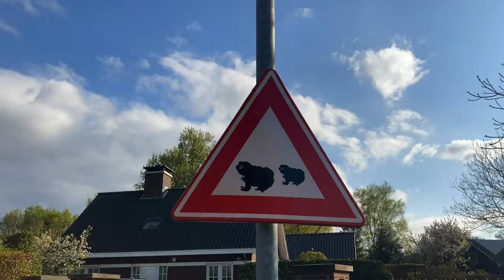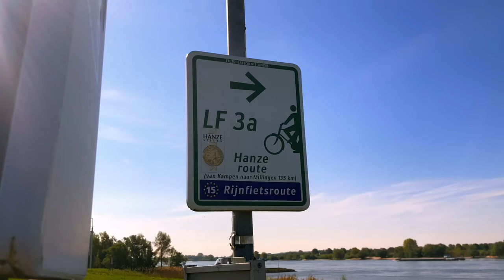I'm Cycling Around The World On a TALLBIKE // Tall Bike Tour [Ep.1]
On the 21st of January 2022, I left my home in England to cycle around the world... on a Tallbike.

Little did I know I'd still be cycling more than a year and a half later - and even adopt a stray puppy along the way... but that's for later.

This first video (albeit more than a year late) is about the beginning of the trip, and how the idea of this journey came about.

It explores life on a tallbike since I was 15 years old in 2018, including the whole process of preparing and leaving to begin this journey.

In this series there will be 10 episodes documenting the first 70 days on the tallbike until Bulgaria, with more videos to come once I have the time to edit them.

As I am writing this, I am in Armenia and crossing into Iran tomorrow, so rest assured there will be much more to watch over the coming year & beyond.

So without further ado, please enjoy the much-belated first episode of the 'Tall Bike Tour' series.

CHAPTERS:

00:00 Intro
00:30 Background & History
01:50 The Plan
02:19 Leaving Home
03:20 Boarding The Ferry
04:19 Entering The Netherlands
04:54 Amsterdam
05:33 Workaway
06:34 Beginning The Tour
07:41 Meeting Freakbikers
08:11 Utrecht
09:23 Day 3
10:29 Into Germany
10:48 Hosted in Germany
11:06 Trying The Tallbike
13:11 Day 4
13:26 Stopped By Police
13:36 Next Time

Monthly Supporters will get:
- Early access to all future videos
- Access to all 10 episodes of the series (NOW)
- On-screen mentions in videos
- Custom Postcards sent to them from each country we pass through

🎥 All shots are my own, there is no stock footage.
Voice enhancement by Tod A. Zeller
All video editing completed by myself.